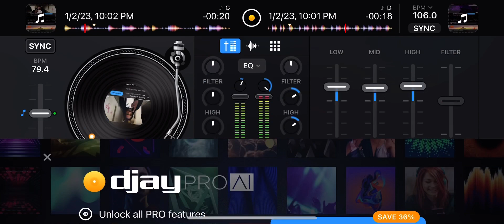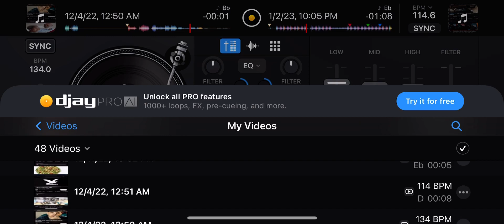EBK Eski mix: Djtrellmix